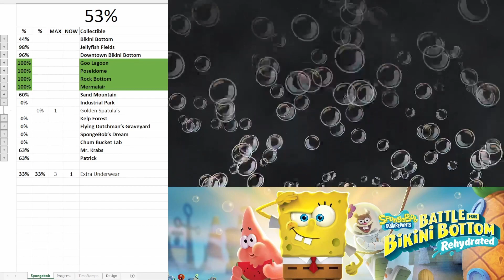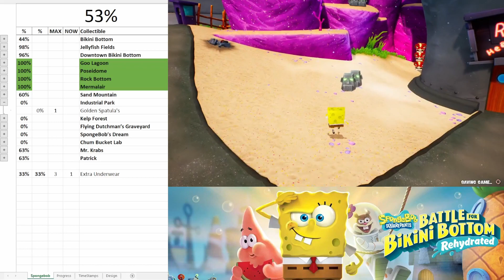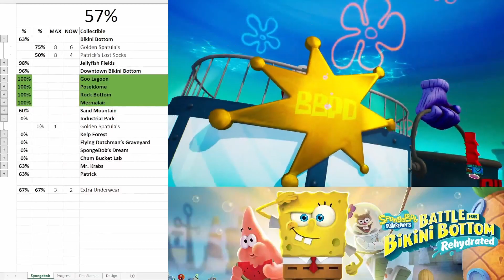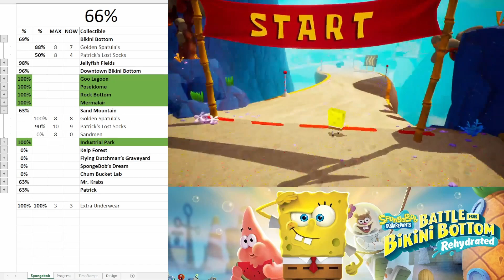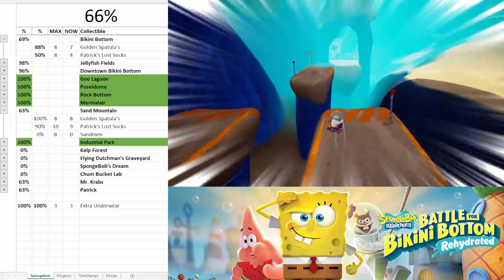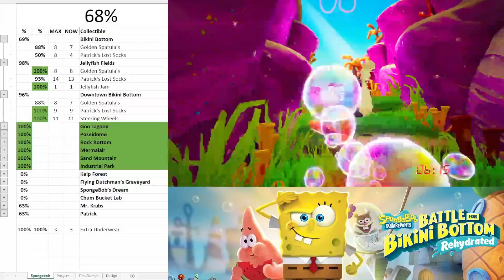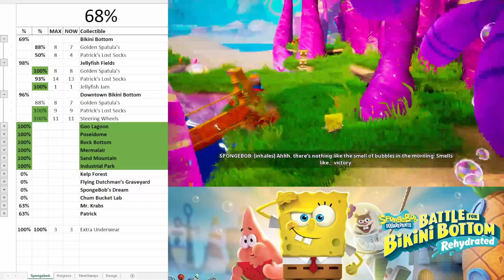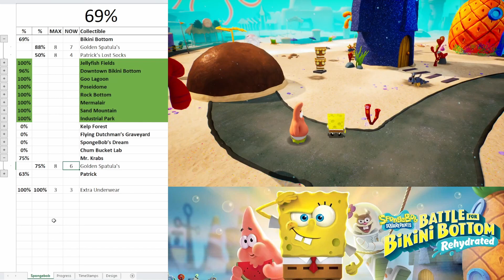Spongebob: BfBB - Rehydrated | "Industrial Park" | Ep.#8 | Billie the Collector - UCO Edition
UCO stands for "Unidentified Collectible Object", and thus ím playing games with no preparation in a longer format.
This is a series for newer games, and i dont want to spoil myself by researching said games.
There is no sidebar, but a working space to jot down my collectibles
The Fourth UCO Game is Spongebob Squarepant: Battle for Bikini Bottom - Rehydrated.

Timestamps:
00:00 - Intro
01:09 - Robo-Patrick Ahoy!
11:22 - On Top of the Chum Bucket
17:26 - 2x Extra Underwear
23:07 - Infestation at the Krusty Krab
29:16 - Socks in Sand Mountain
53:30 - Socks in Jellyfish Fields
1:10:32 - Come Back with the Cruise Bubble
1:13:31 - Pay Mr. Krabs 5,500 Shiny Objects
1:14:10 - Return 60 Socks to Patrick